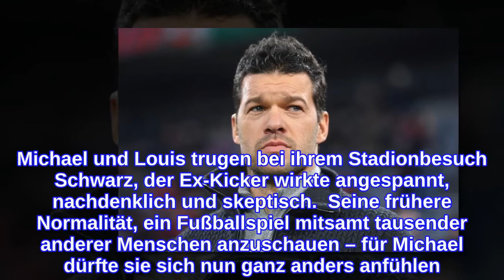Michael Ballack besucht Fußballspiel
Fünf Wochen ist es her, dass Emilio Ballack, †18, bei einem tragischen Unfall im Urlaub in Portugal verstirbt. Fünf Wochen muss seine Familie ohne ihn Leben. Fünf Wochen, in denen vermutlich kaum ein Tag, kaum eine Stunde, kaum eine Minute vergangen ist, in denen Michael Ballack, 44, nicht an seinen Sohn gedacht hat. Am Samstagabend wagt der Ex-Profifußballer den Schritt zurück in die Öffentlichkeit. Gemeinsam mit seinem älteren Sohn Louis besucht Ballack ein Fußballspiel des FC Bayern München. Es muss ihm unfassbar schwer gefallen sein, doch das Topspiel gegen Leipzig wollten sich die beiden Ballack-Männer offenbar trotz anwesender Presse und Kameras nicht entgehen lassen. Michael und Louis trugen bei ihrem Stadionbesuch Schwarz, der Ex-Kicker wirkte angespannt, nachdenklich und skeptisch.  Seine frühere Normalität, ein Fußballspiel mitsamt tausender anderer Menschen anzuschauen – für Michael dürfte sie sich nun ganz anders anfühlen. Und dennoch scheint sich der 44-Jährige die Lust am Leben, die Lust an seiner Leidenschaft, dem Fußball, nicht nehmen lassen zu wollen. Am 5. August 2021 mussten Michael und seine Ex-Frau Simone Ballack, 45, das Schlimmste, was Eltern durchmachen können, erleben. Sohn Emilio starb vollkommen unerwartet nach einem dramatischen Unfall mit einem Quad. Das Unglück ereignete sich auf dem Familien-Grundstück in Portugal. Der Teenager, der gerade erst seinen Schulabschluss gemacht hatte, wurde nur 18 Jahre alt. Ein Statement hat es vonseiten der Familie bis heute nicht gegeben. Sowohl Michael als auch Simone sowie Emilios Brüder hüllen sich in Schweigen, haben sich aus der Öffentlichkeit zurückgezogen. Bis zu diesem Samstagabend, an dem Michael Ballack einen ersten Schritt zurück ins Leben wagte – wenn er auch zaghaft war.  Verwendete Quelle: gettyimages.de
INFORMATION
• Source: gala